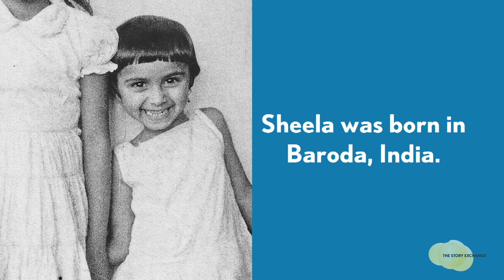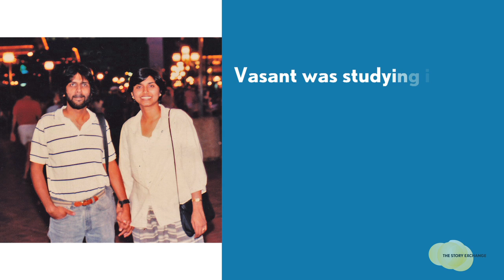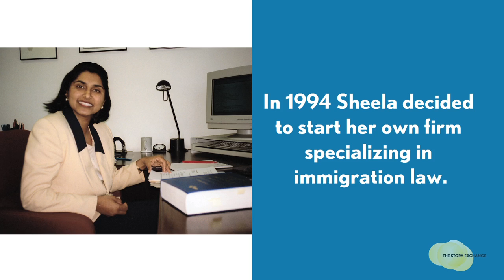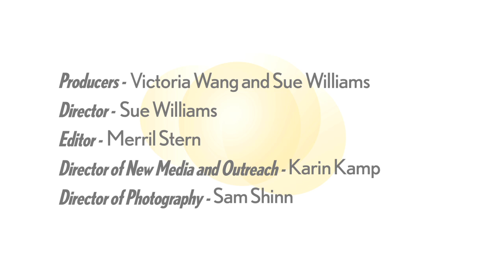Representing the American Dream | Women Entrepreneurs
Women Entrepreneurs #21 For more inspiring stories and to find out how to start your own business, go

Watch the entrepreneurial journey of Sheela Murthy, an Indian immigrant who battled for over a decade to obtain her green card. The harrowing experience led Sheela to start her own business, the Murthy Law Firm, specializing in immigration law and launch the most popular law firm website in the world.

For more videos of women entrepreneurs, news and inspiration on starting your own business, please